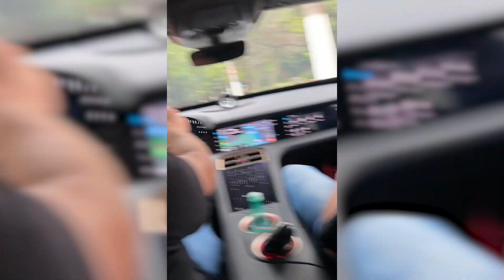FIZ DRIFT COM O MUSTANG DO JOÃO BARION NA AUTOMEC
🔻🔻 Assista mais esses 10 vídeos do canal 🔻🔻